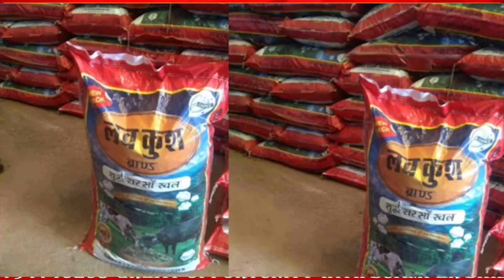Sadar Rural District Office এর সাংবাদিক সম্মেলন